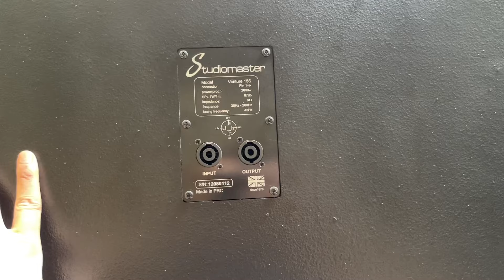Siêu phẩm sub faital bass 40 tuyển đẹp giá siêu tốt về hàng LH:0919182233